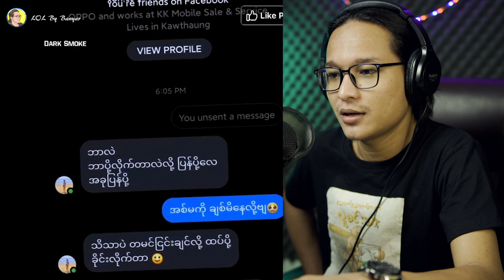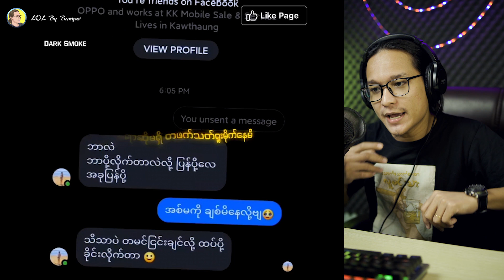ဟန်နီဗညားလား ဟန်နီနွေဦးလား ဟန်နီနန္ဒလား...;D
- အမျိုးကောင်းသားတို့ရဲ့အချစ်တော်လေး ဟန်နီနွေဦးပါမယ်
- မင်္ဂလာပွဲကသတို့သမီးလေးပါမယ်
- ဆောင်းတွင်းဖက်ကြီးရေချိုးခဲ့သည်ရှိသော် ဘာဖြစ်နိုင်မလဲဆိုတာပါမယ်
- မိန်းကလေးတွေကိုအသည်းပတ်ခွဲနေတဲ့ဘဲကြီးတစ်ဗွေပါမယ်
- အချစ်နဲ့ပတ်သက်ပြီးတော့ လိုက်နာဖို့ပြောသွားတဲ့ ချာတိတ်လေးတစ်ယောက်ပါမယ်
- ဘဝမှာသူစွန့်စားခဲ့တဲ့အကြောင်း နောက်ဆုံးမှာအတင်းတုတ်သွားတဲ့ ဘဲတစ်ယောက်ပါမယ်

အဆုံးသတ်ကတော့ ငါပဲ